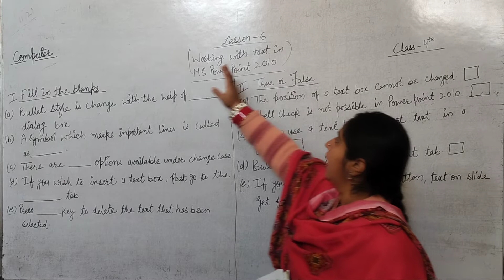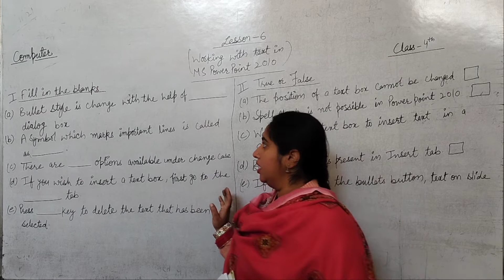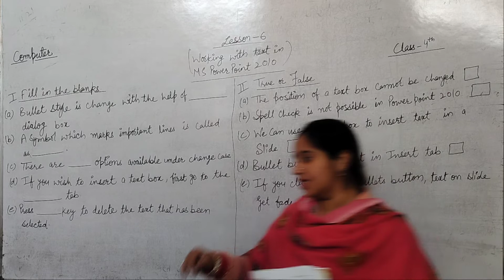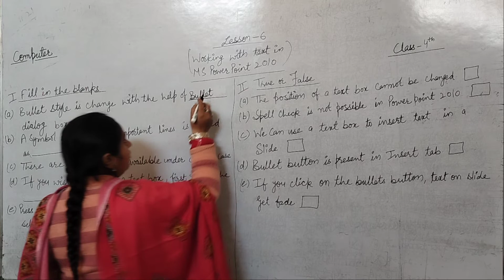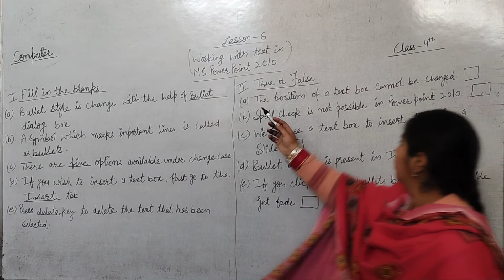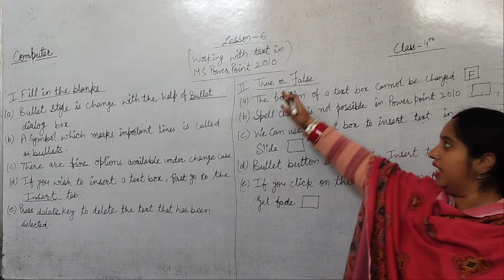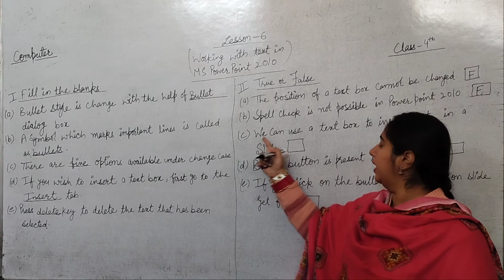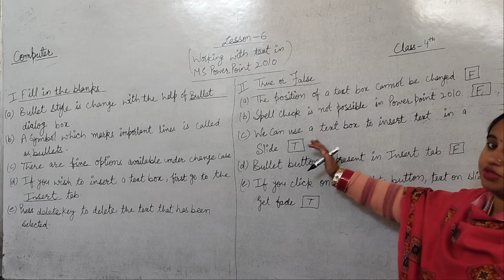Class - 4th| Computer| Chapter - 6| Working with text in MS Power Point 2010| Fillups|True/False